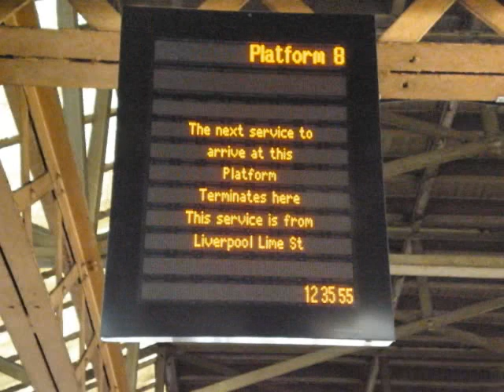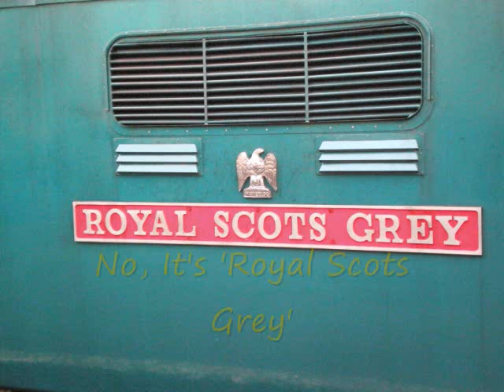Spitfire Railtour's Deltic Pioneer: In Pictures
Look Above!!!

New Look Titles And Credits

Spitfire Railtour's Deltic Pioneer Leaves Edinburgh Waverley For Edinburgh Craigentinny Depot

Spitfire Railtour's Deltic Pioneer Arrives At Edinburgh Waverley